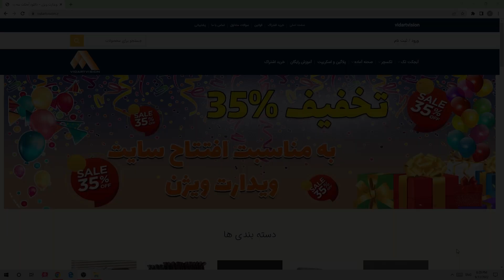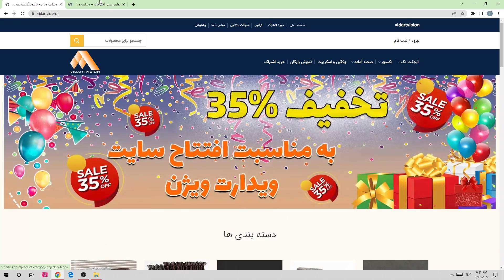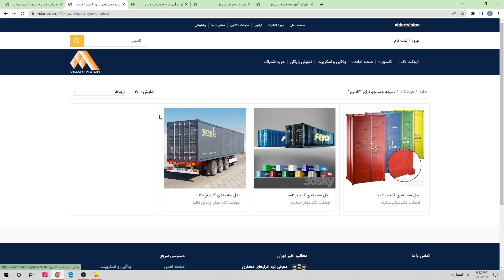دسته بندی و جست و جو محصولات در سایت ویدارت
يدا كردن آبجكت سه بعدي در ١٠ ثانيه🟢
سلام به همه ی شما دوستای خوبم .
توي اين پست به صورت تخصصي درباره ي دسته بندي محصولات سايت صحبت كرديم، كه توي سريع ترين زمان ممكن بتونيد آبجكت مدنظرتون رو پيدا كنيد
و همين طور با سرچ كردن آبجكت كد نظرتون ميتونيد اون رو دانلود و توي پروژه هاتون ازش استفاده كنيد

 ما رو توی شبکه های اجتماعی دنبال کنید

آدرس سایت ما  که برای دانلود متنوع ترین و با کیفیت ترین آبجکت ها ،میتونید از سایت ما اقدام کنید